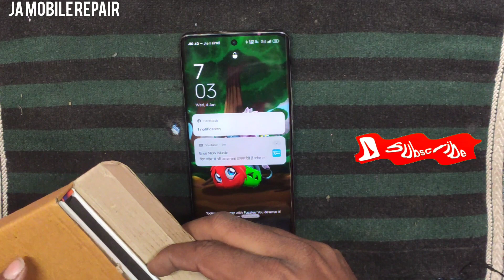Realme 10 pro plus glass || Realme 10 pro plus UB glass || 10 pro plus glass used || 10 January 2023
is video main realme 10 pro plus main glass change karke dikhaya gaya hai.
aap mere is video se kuch sikhne Hain to zaroor mere is video ko sher Karen.